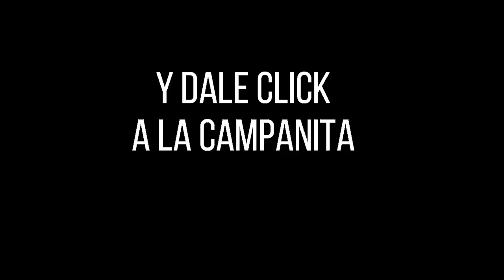Resultados del Chance EL PAISITA 2 del domingo 26 de septiembre de 2021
Hola buenas noches, te presentamos los resultados de las loterías y chances en Colombia, vamos con el Resultados del Chance El Paisita 2 del domingo 26 de septiembre de 2021.